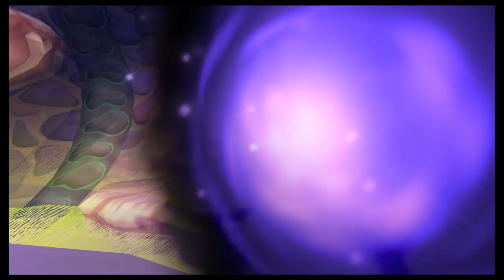Let's Play Kingdom Hearts Final Mix - Part 8 - Honest Soul